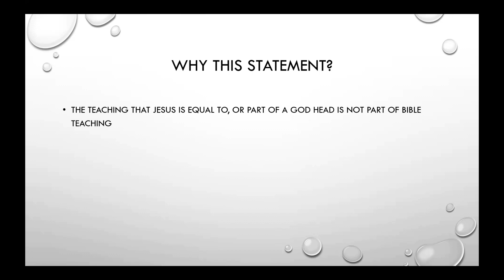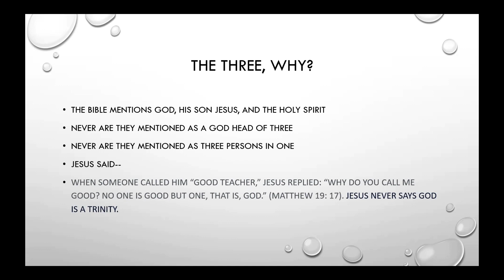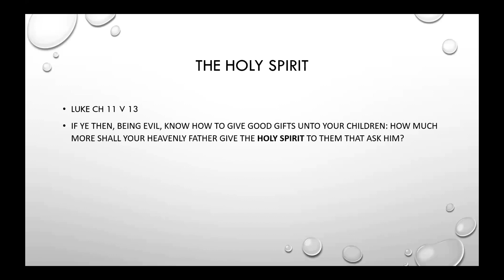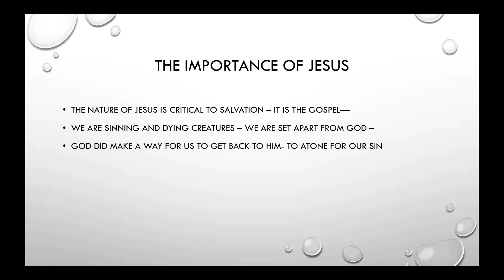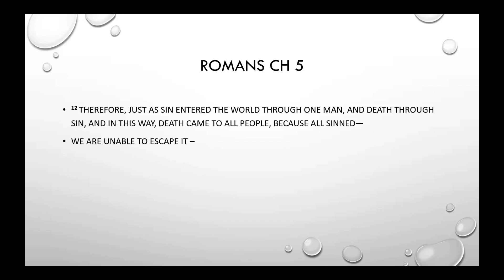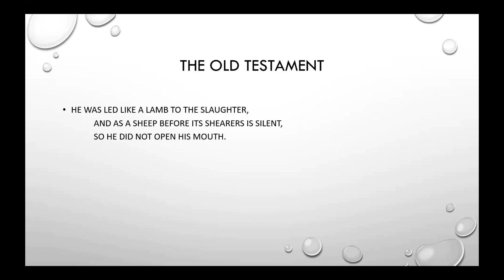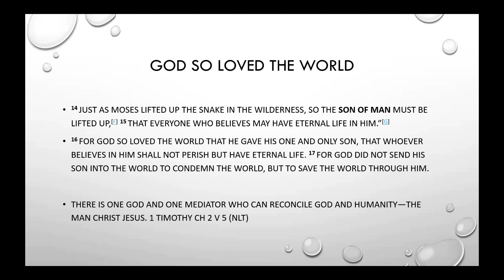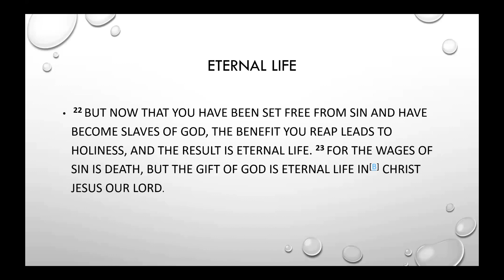Jesus Christ - Son of God (Not God the son)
This presentation looks at who Jesus Christ really is and uses scripture to prove Jesus Christ is Gods son and not God Himself. Because it does matter!